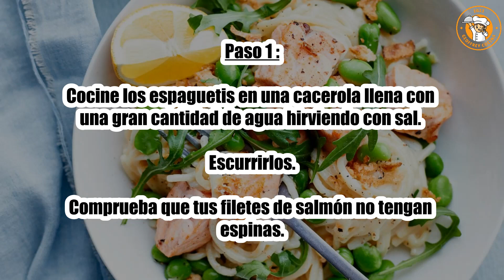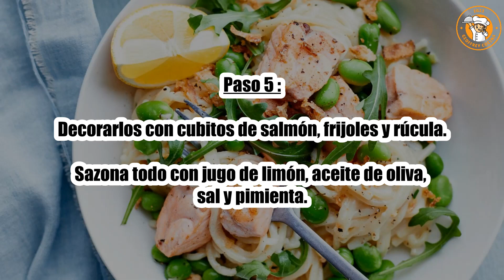Receta : Espaguetis con frijoles y salmón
Hola a todos, hoy recettescooking.com os presenta la siguiente Receta : Espaguetis con judías y salmón

TIEMPO TOTAL: 25 minutos
Preparación: 15 minutos
Tiempo de cocción: 10 minutos

Ingredientes :

320 g de espaguetis
4 filetes de salmón
20 g de rúcula
1 limón amarillo
4 cucharadas Cucharada de aceite de oliva
275 g Frijoles con piel
Sal
Pimienta

Paso 1: Cocine los espaguetis en una cacerola llena con una gran cantidad de agua hirviendo con sal. Escurrirlos.

Comprueba que tus filetes de salmón no tengan espinas.

Paso 2: Si no es así, retíralas utilizando unas pinzas especiales de cocina.

Quitar la piel y cortar la pulpa en cubos grandes. Salarlos.

Paso 3: Dorarlos por todos lados en una sartén a fuego alto sin grasa.

Sumerge los frijoles en una cacerola llena de agua hirviendo con sal.

Paso 4: Cuando se reanude la ebullición, escurrir y refrescar. Quítales la piel.

Divida los espaguetis en 4 platos hondos.

Paso 5: Decorarlos con cubitos de salmón, frijoles y rúcula.

Sazona todo con jugo de limón, aceite de oliva, sal y pimienta.